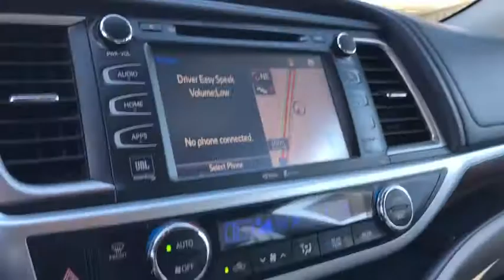2015 Toyota Highlander used, Ontario, Corona, Riverside, Chino, Upland, Fontana, CA 2085893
2015 Toyota Highlander

Crown Toyota
1201 Kettering Drive